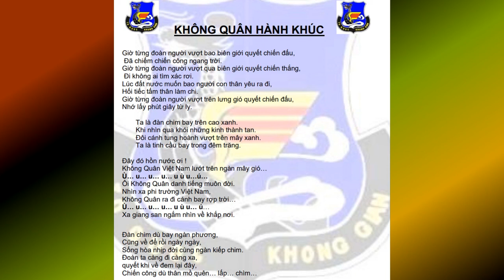KQ hanh khuc